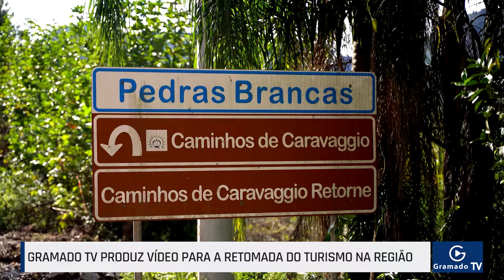Gramado TV produz vídeo para a retomada do turismo na região